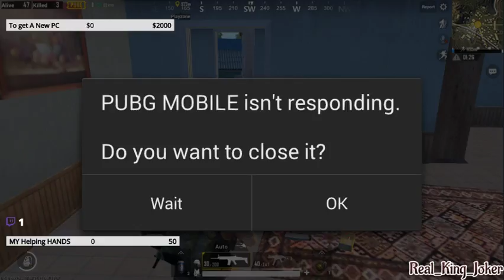Worst PUBG Player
Worst PUBG player in India.

Catch my worst play live at twich IST 4.30am to 5.30am All day, Everyday :)